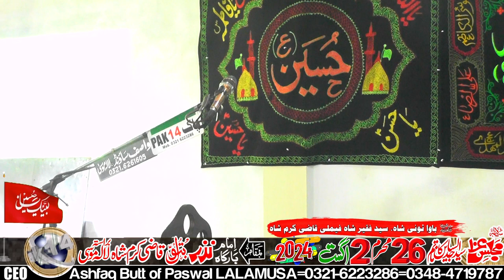Zakir Syed Badar Abbas-26-Muharram-2-August-2024-Qazi Karam Shah LALAMUSA=8